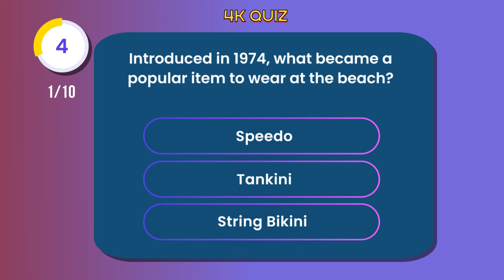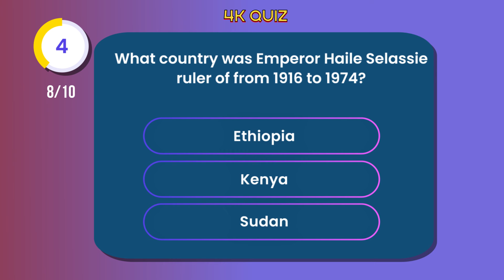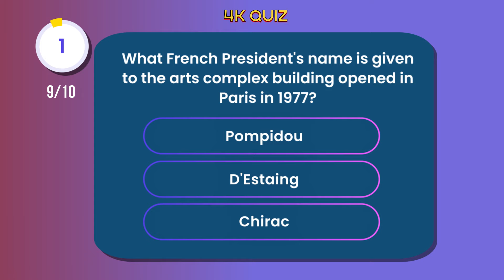1970s Nostalgia Trivia Quiz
What do you remember from the 70s?
Then step back in time to 1970s and test your knowledge of 70s with this nostalgic trivia quiz! 🕺

✨ If you enjoy these types of quizzes and want to boost your memory, be sure to explore our other nostalgia quizzes in our channel.